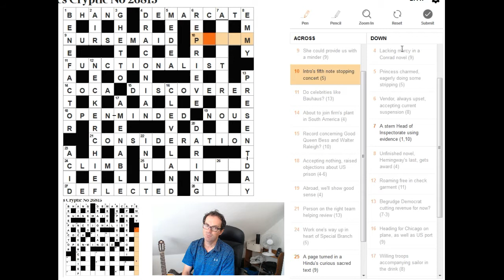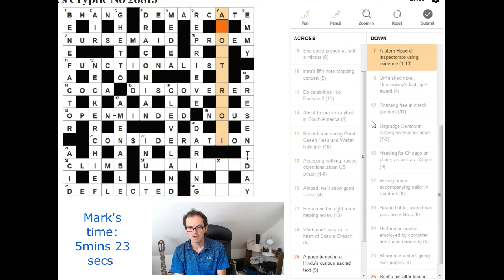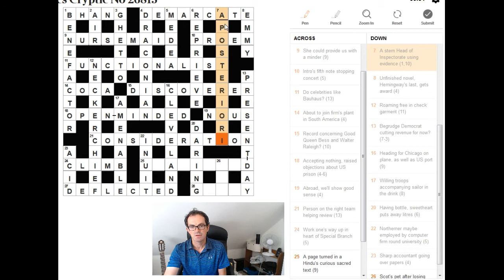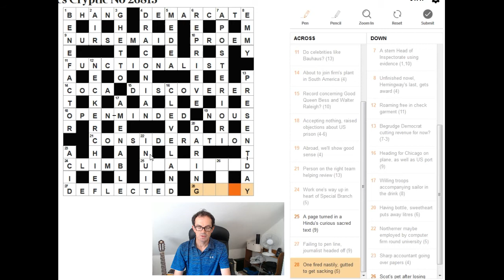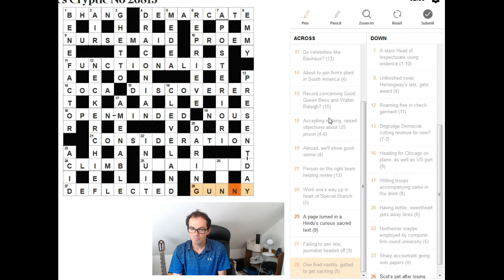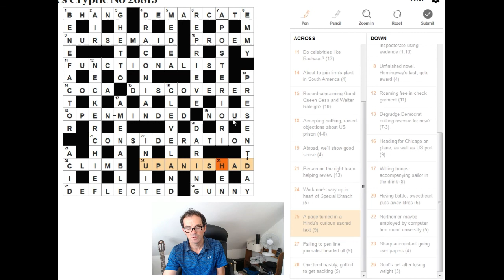Solving The Times cryptic crossword on 28 August 2017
Simon looks at what to do if you're worried you don't know the answer to a clue.